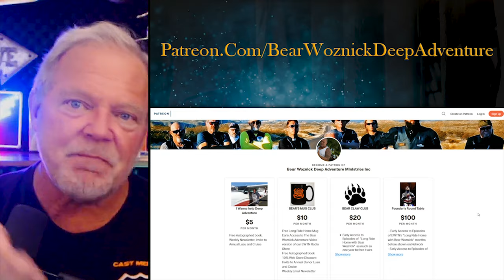BWA433 Clips - Jesus Came To Give Us Power (Peter Herbeck) | The Bear Woznick Adventure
Bear welcomes Peter Herbeck, Vice President of Renewal Ministries and the host of the Ave Maria Radio show “Fire on the Earth” to discuss periods in our lives when we don’t feel very spiritual.